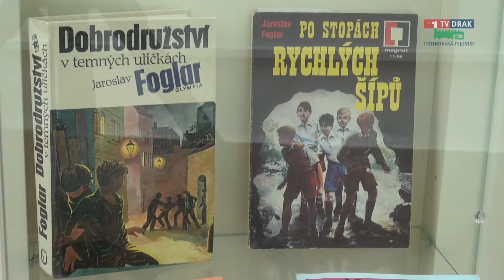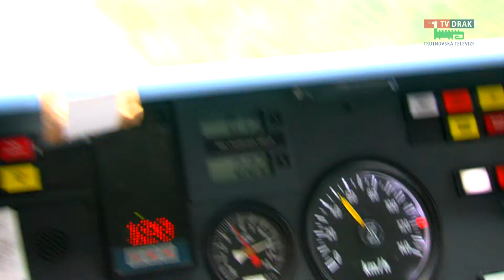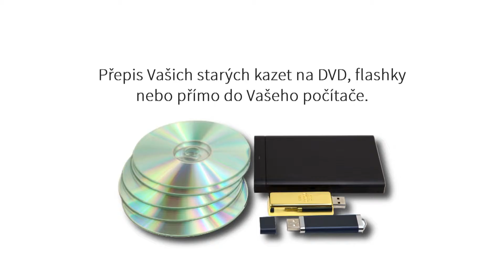Trutnovský videožurnál 23.6.2015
Je tu další díl Trutnovského videožurnálu, týdeníku o tom nejzajímavějším v Trutnově.